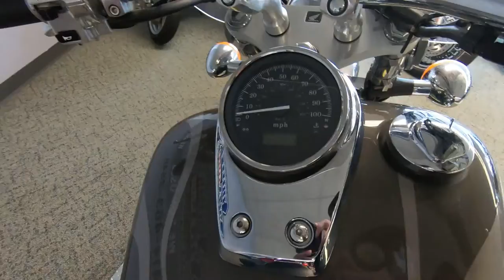2006 Honda Shadow Spirit 750 - Used Motorcycle For Sale - Milwaukee, WI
Please visit Southeast Sales Powersports to view this Used GREY 2006 Honda Shadow Spirit 750 for sale in Milwaukee, Wisconsin.

Stock# 002026

Description:
2006 Honda Shadow Spirit 750
Only has 5413 miles on it! Comes with windshield, Saddlebags, and passenger backrest. Nationwide shipping available for $399.00 Call/Email today for details!